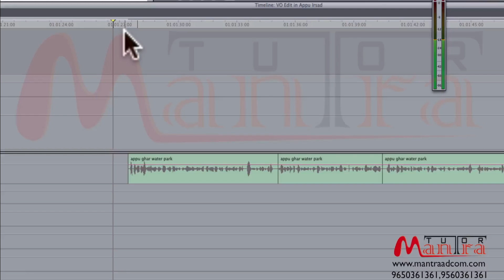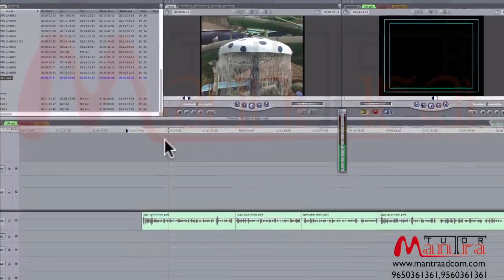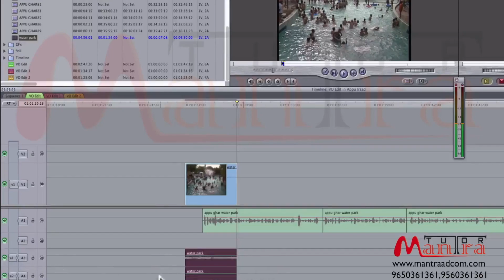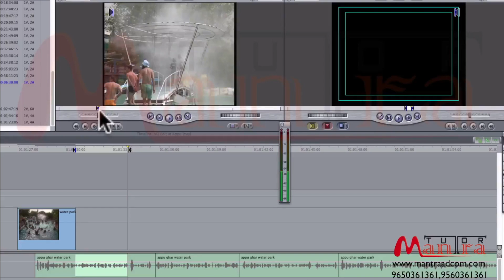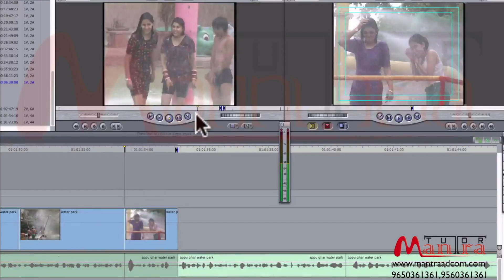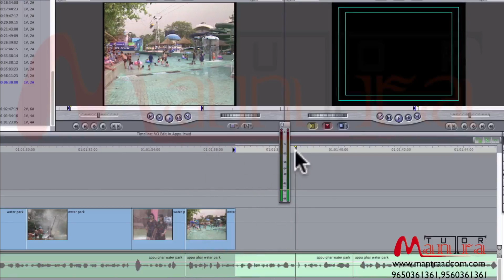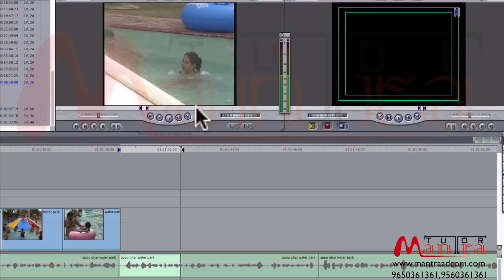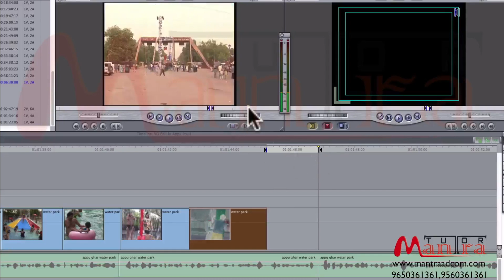How to edit professional news videos like Professional Video Editor- MANTRA NEWS EDITING Class | 24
Basic News Story Editing - Part 01 | MANTRA NEWS EDITING Class | 23

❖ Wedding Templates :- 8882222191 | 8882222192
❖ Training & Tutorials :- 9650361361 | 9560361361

Edius Wedding Project - - Songs Project
- Titles Project
- High lights Project
- Invitation (Save Date)
- Pre Wedding
- Birthday
- Vidhi Online
- 3D Effects
- Drag & Drop FX
- Hindi Calligraphy FX with with After Effects CC Project include - Title, Invitation, Studio Logo etc.
Free Update for 12 Months
Free - Online Full Support
Free - Training Tutorial
Data- 1200 GB
Projects- 800
Effects - 2200

New Update Wedding Project Dongle Data !!! Instant Wedding Video Templates Projects

* Highlights Projects
* Birthday Project
* Online Vidhi (Vidhi) Projects
* Teaser Projects

* Title Project
* Intro Gallery
* Invitation
* Studio Logo
* Kids Birthday
* Love Animation
* Cinematic Title Fx
* Broadcast Pack
* News Intro Project
* Breaking News Template
* Lower Third Presets

Product Highlights - Make unbelievably good videos, unbelievably Fast

* Time Saving
* Latest Trendy Design
* User Friendly Workflow
* Auto Clip replace
* Money Saving
* Lifetime Validity
* High Quality Output
* Quick and easy to edit
* 100% Responsive Projects
* Top Quality Graphics & Effects

How Create High Quality Content in Minutes

Step 1: Choose a Software
Step 2: Pick a Project
Step 3: Add Your Content
Step 4: Export Video

.DATA.
EDIUS + AFTER EFFECT = 1200 GB DATA
PREMIERE + AFTER EFFECT = 800 GB DATA

.Free UPDATE and SUPPORT .
🌐 Best Technical Service Support
🎛 Complete Installation & Setting Process
🎬 Free Projects & Effects Updates

.RRICE.
💸  RRICE ONLY RS- 4999/-  BASIC
💸  RRICE ONLY RS- 7999/-  PRO

Mantra Adcom : Wedding Project Developer, Training Course and Video Tutorial

Note: We are selling only project and Effects, Not Software | best video editing software